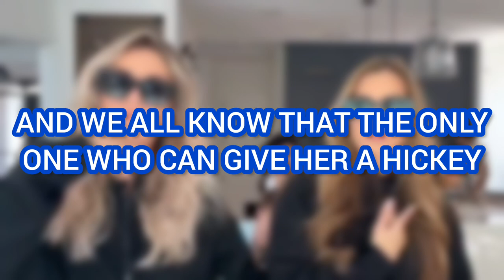Lexi Rivera REVEALS THAT Andrew Davila Gave Her a HICKEY?! 😱😳 **With Proof**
This video is about LANDREW (Lexi Rivera & Andrew Davila).